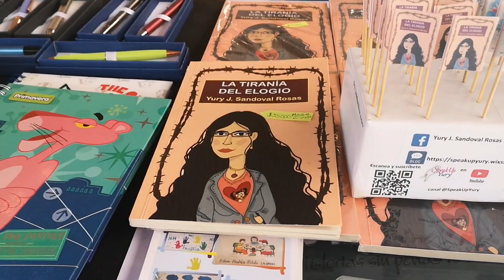Feria de editoriales independientes en el @museodeartemodernodebucara7562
Invitación al evento Voces Feroces.